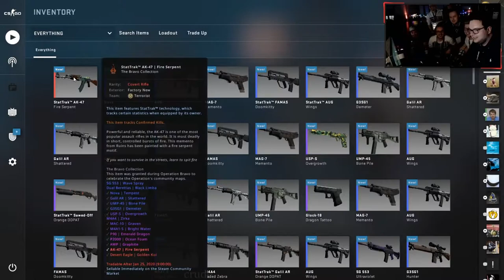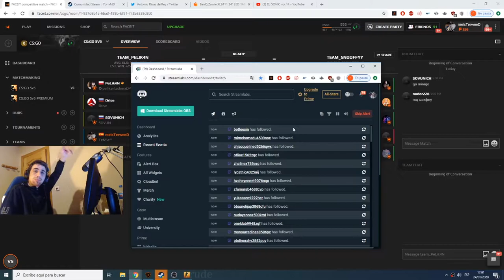HE FOUGHT WITH HIS DOG ON STREAM... - CSGO HIGHLIGHTS #2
Top / most viewed CS:GO Twitch clips of 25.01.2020. crudeCS - daily top CSGO twitch clips compilations.